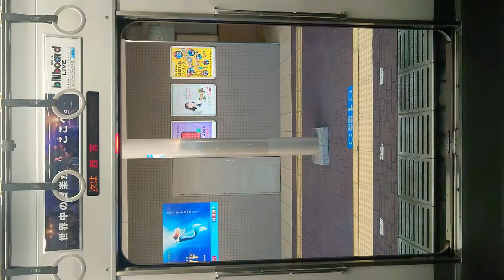阪神電車 なんば線 扉 閉 芦屋駅